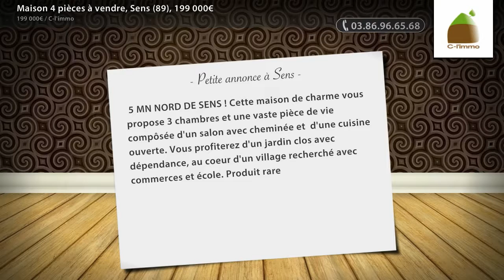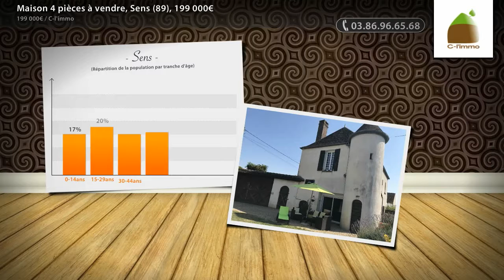Maison 4 pièces à vendre, Sens (89), 199 000€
- 5 MN NORD DE SENS ! Cette maison de charme vous propose 3 chambres et une vaste pièce de vie compôsée d'un salon avec cheminée et d'une cuisine ouverte. Vous profiterez d'un jardin clos avec dépendance, au coeur d'un village recherché avec commerces et école. Produit rare sur le marché, ne tardez pas à venir la visiter !

• AGENCE :
C-l'immo (Sens)
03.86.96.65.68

• ANNONCE :
Type : maison
Surface : 110m2
Nb de pièce : 4
Référence : 3157
Secteur : Sens
DPE : 291 kWhep / m².an
GES : 82 kgéqCO2 / m².an